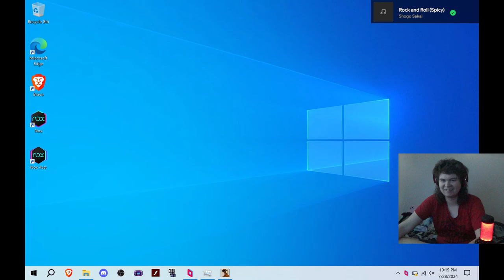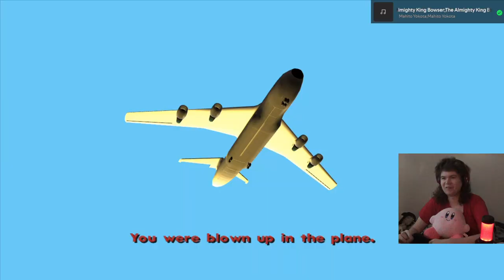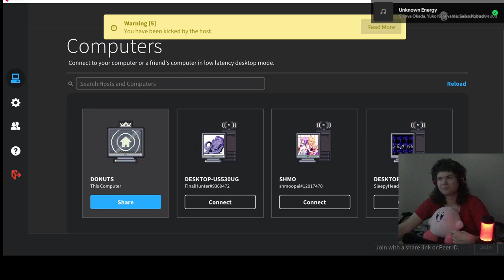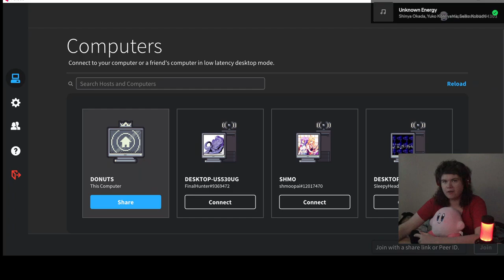Donkey Kong 11 - Seb Plays GTA: San Andreas [17]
It's on like Donkey Kong and Dorian is playing Monster Hunter. Seb does a fooni mission involving a plane, which leads to some pretty great moments.